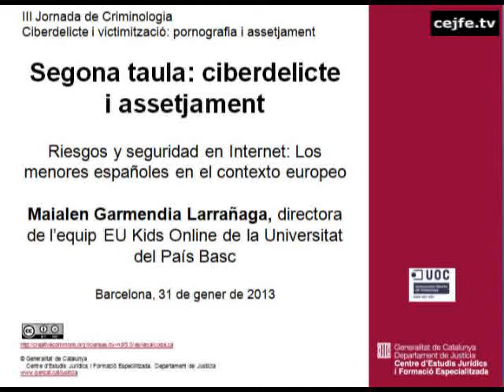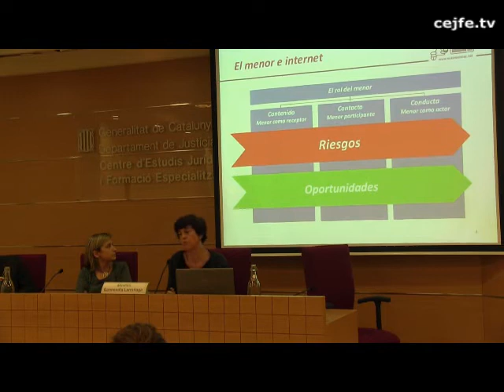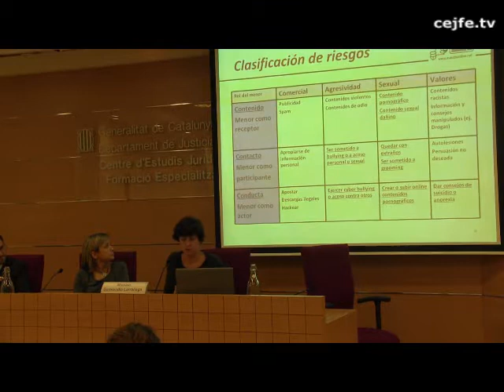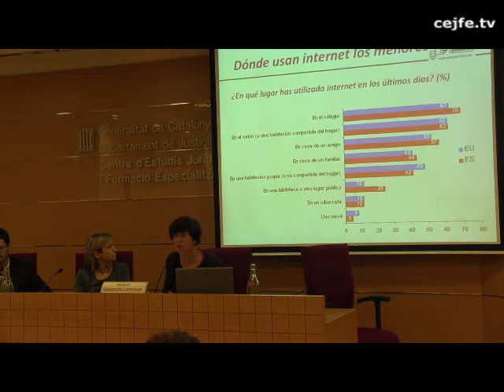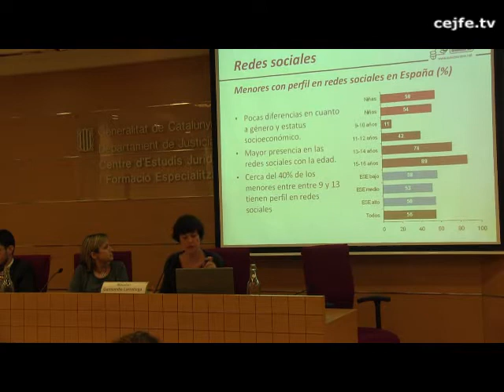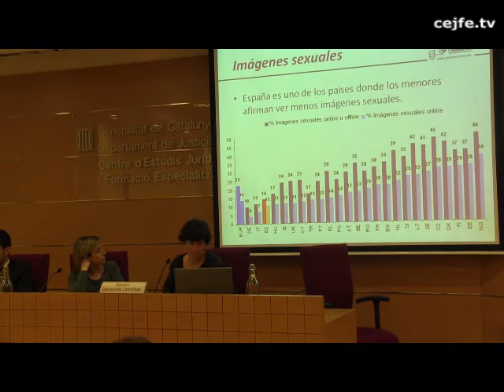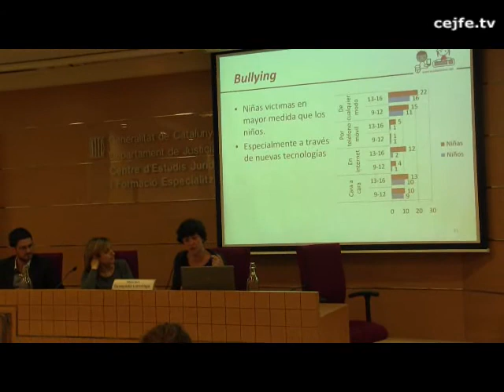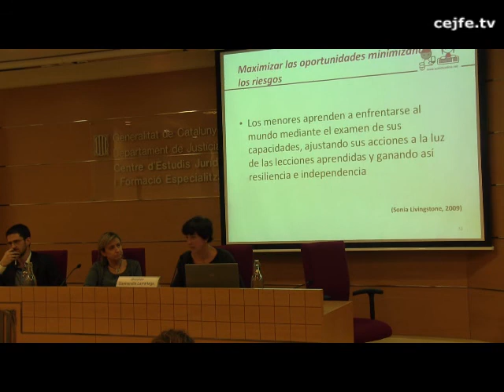III Jornada de Criminologia. Riesgos y seguridad en Internet. M. Garmendia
III Jornada de Criminologia. Ciberdelicte i victimització: pornografia i assetjament
Riesgos y seguridad en Internet: Los menores españoles en el contexto europeo. Maialen Garmendia Larrañaga.